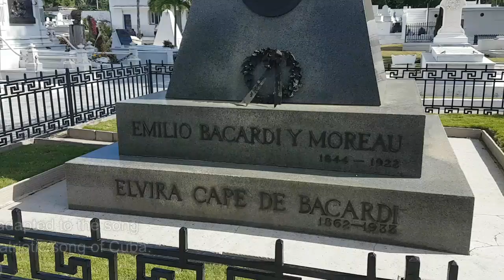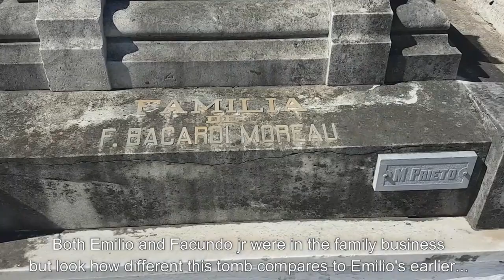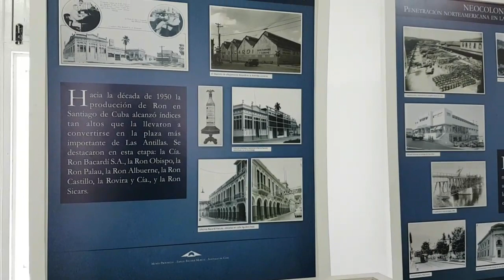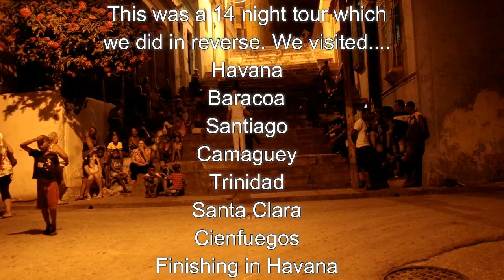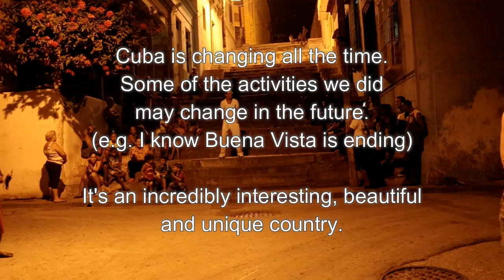The Best Of Cuba - Day 7 - Santiago De Cuba (Intrepid Travel)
July 2016
My memories of a fantastic tour
with Intrepid Travel.
THE BEST OF CUBA.

This was a 14 night tour which
we did in reverse. We visited.
Havana
Baracoa
Santiago
Camaguey
Trinidad
Santa Clara
Cienfuegos
Finishing in Havana

Cuba is changing all the time.
Some of the activities we did
may change in the future.
(e.g. I know Buena Vista is ending)

It's an incredibly interesting, beautiful
and unique country.

Cuba tour video's from this trip.

Also check my video with tip's and
advice on visiting Cuba!
A must if you're planning a trip.

A huge, massive thank you to
MICKEL
and ISHMAEL

You couldn't ask for a better duo
to show you Cuba.
Informative, funny, dedicated
and genuinely nice guys.